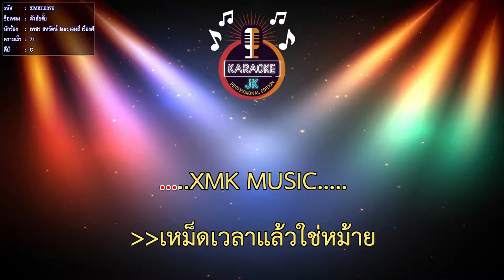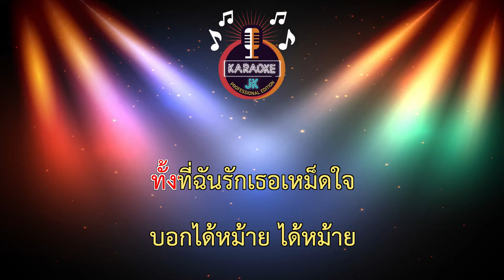ตัวอัยรั๊ย (71-C) - เพชร สหรัตน์ feat.เจมส์ เรืองศักดิ์ 【 Cover By คาราโอเกะดนตรีสด 】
เพลง : ตัวอัยรั๊ย
ศิลปิน : เพชร สหรัตน์ Feat.เจมส์ เรืองศักดิ์
คำร้อง : เพชร สหรัตน์
ทำนอง : เพชร สหรัตน์
ดนตรี : อ.ส้ม นากา